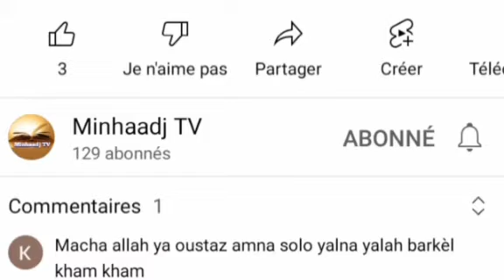01 Le mariage : Objectifs et règles par Dr Mouhamad Ahmad Lo H.A